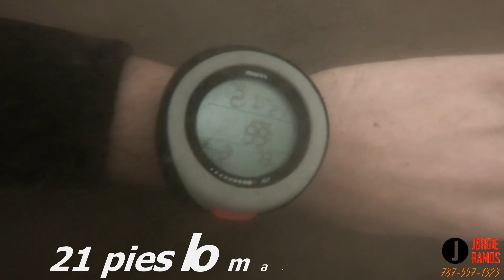Nunca Antes Visto !!! Charco San Juan, en Orocovis PR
El Charco San Juan en Orocovis no es conocido.  Tuvimos la primicia de poder grabarlo por vez primera y conocer su profundidad.  Nos cuenta Don Carlos, dueño de la finca que allí se llevaba a cabo los bautismos de la comunidad, no precisamente de la Iglesia Católica.  Así, hasta cierto punto es contradictorio.  No obstante, no te pierdas la hermosura de esta majestuosa obra creada por Dios.